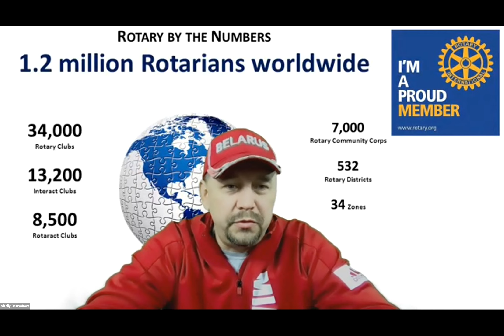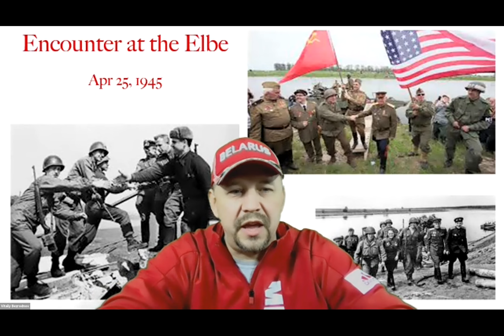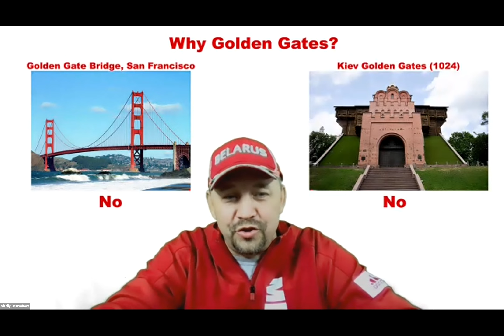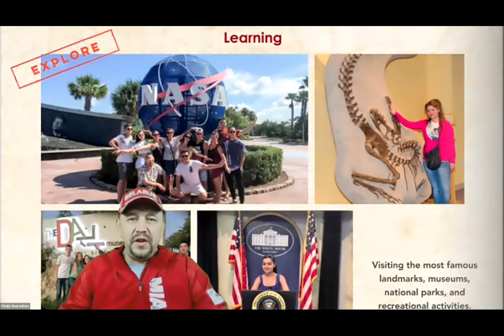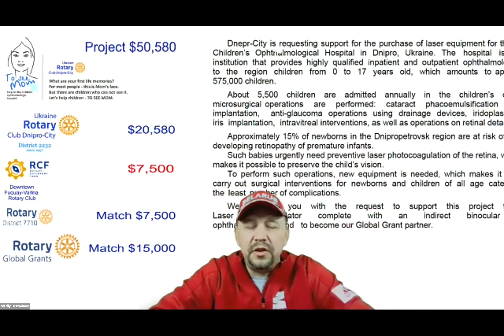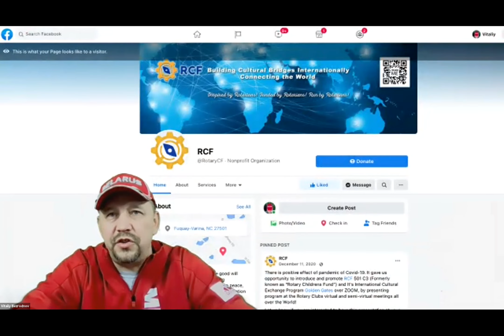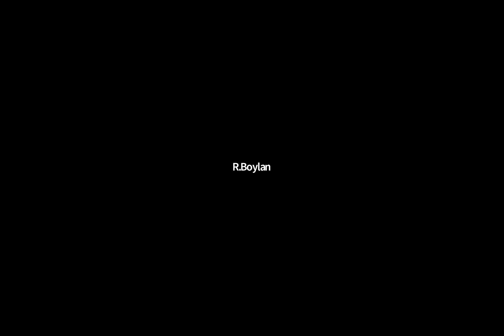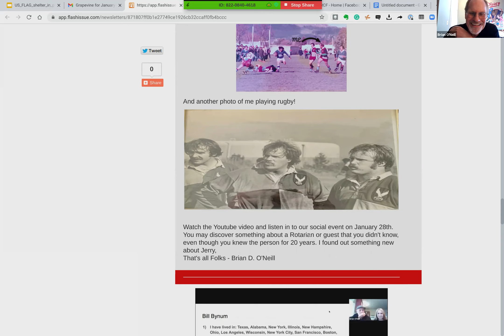Almaden Valley Rotary Presents Vitaliy Bezrondnov founder of "Rotary Children's Fund"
SERVICE ABOVE SELF RCF (501C3 formerly known as Rotary Childrens Fund) and it’s International Cultural Exchange Program GOLDEN GATES INSPIRED by Rotarians, FUNDED by Rotarians, RUN by Rotarians Add to mailing list: - If you want to be notified about the program in the future. Vitaliy Bezrodnov Facebook Twitter YouTube Instagram Video Lithuanian Group Video Ukrainian Group If you feel this program is worthy to support, here is your opportunity: Donations from the website or (PayPal/Visa/Master Card/Discover/American Express) Checks made to: RCF or Rotary Childrens Fund 2322 Wrenn St., Fuquay-Varina NC 27526

Vitaliy Bezrodnov
Was Born in the South of Soviet Union. Now it is South Kazakhstan
Native Russian.
Went to Music College and Conservatory in Russia.
In 1994 immigrated to the United States.
Was introduced to Rotary on the Russian-American district Confrence in the 90th in Denver, Colorado. Became member of the Lakewood-Rocky River Rotary Club (Cleveland area), Ohio in 1997) Founder and Coordinator of Rotary Childrens Fund 501 C3 in 2003.
The “Rotary Childrens Fund” exists to promote good will between countries by funding organizations that  contribute to peace, cultural understanding and appreciation through the arts.
Finding young artists, performers and musicians worldwide to share their Cultures through their  performances and workshops which features their talents, traditional costumes and individual  personalities.
Improving good will between the people of America and other countries. Developing a better  understanding of cultures, music and traditions. Building Cultural Bridges
Since 2003, over 500 young people were awarded to be in 40 youth groups that traveled internationally  and shared their talent and culture with over 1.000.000 people.
For last 5 years organized groups visited over 300 public schools, Universities, Colleges and provided  educational multicultural programs to communities throughout the USA.
Since 2007 member of Rotary Club of Fuquay-Varina, North Carolina
Vitaliy Bezrodnov
Founder “Rotary Childrens Fund”
Coordinator of Cultural Exchange Program “Golden Gates”